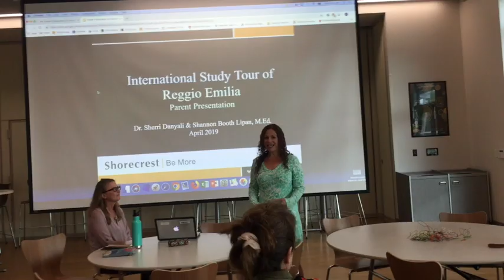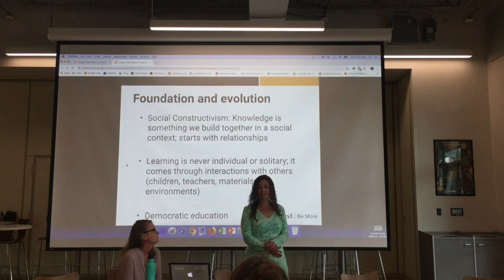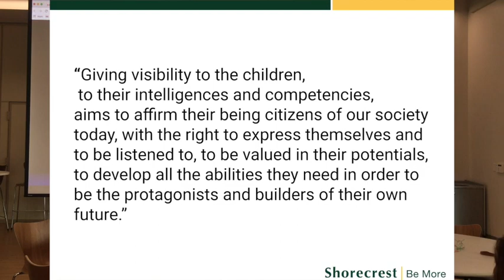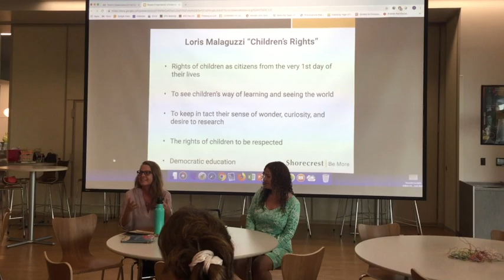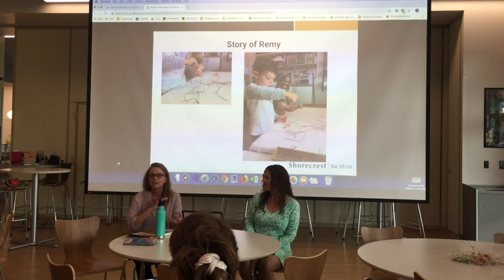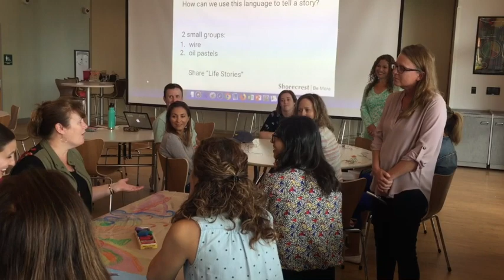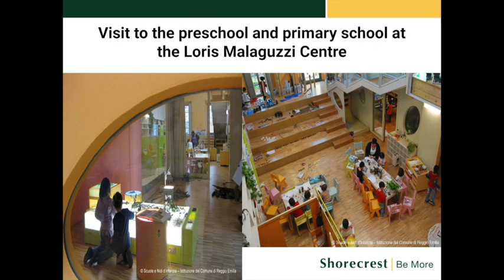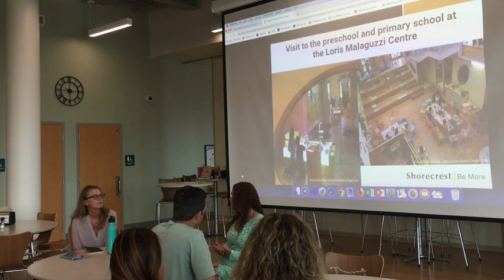Study tour of Reggio Emilia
Presentation by Dr. Sherri Danyali and Shannon Booth Lipan, M.Ed. on their recent travel experience to Italy to study the Reggio Emilia educational philosophy.